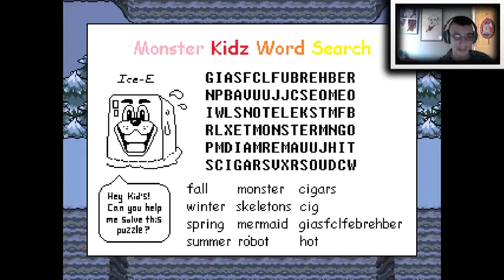Undertale Gameplay episode 3(version 1). Leaving the Ruins!!!!!!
Hey guys in case you are wondering why this has bad audio is that i messed up in the recording. don't worry though there is a version 2 of this video where everything sounds better. thanks for watching guys and stay awesome. If you want to see the other version o this video click the